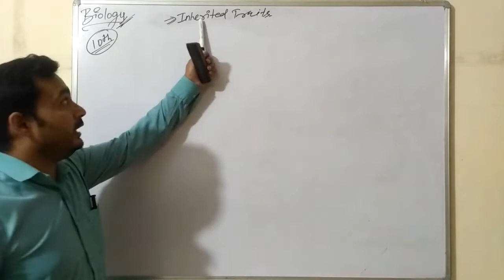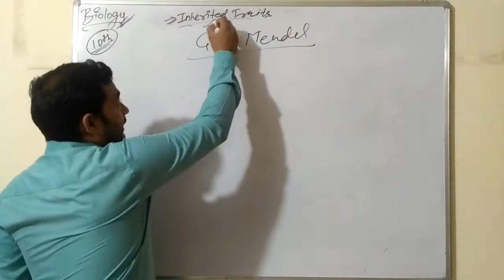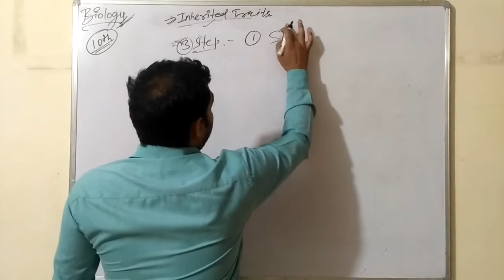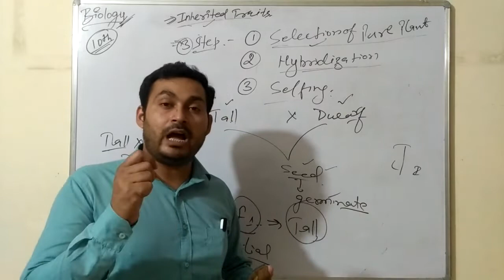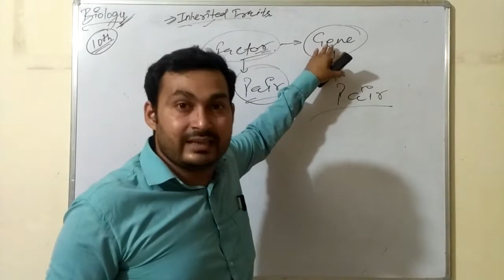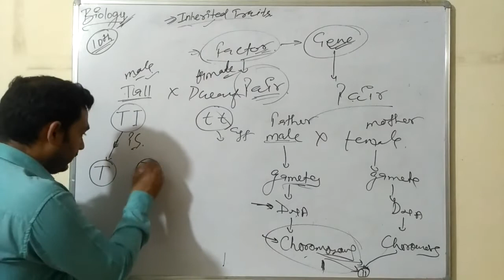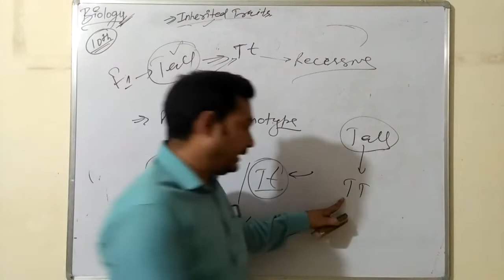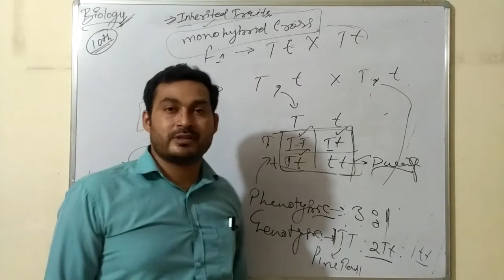Inherited traits and monohybrid cross 10th class Biology